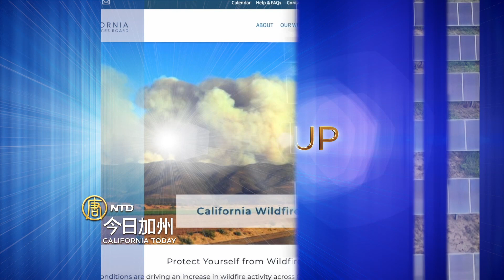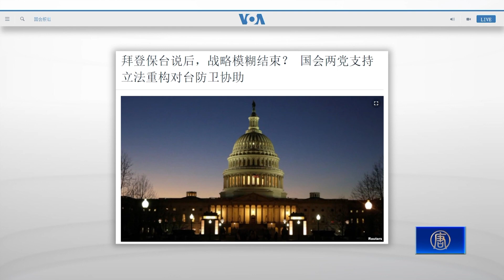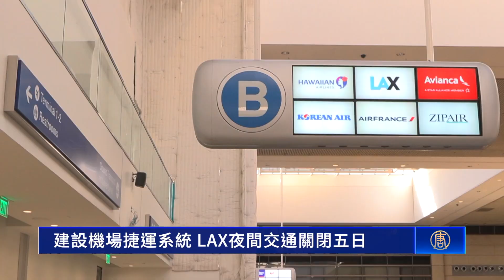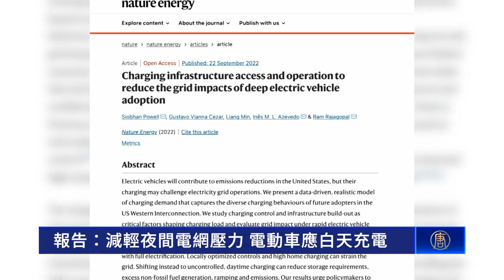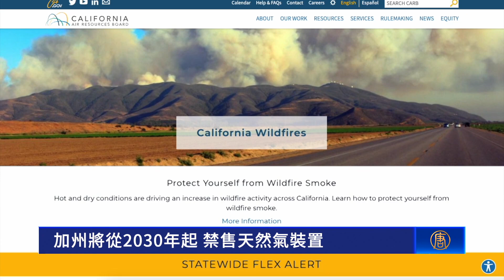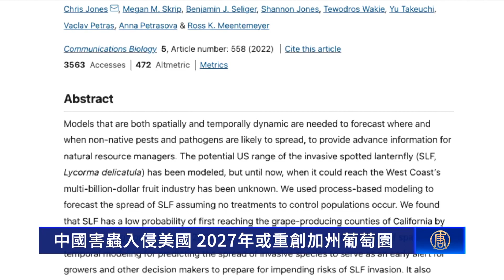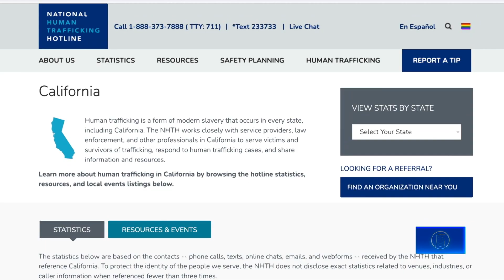【9月23日】今日加州｜拜登四諾保台分析：美「戰略模糊」結束｜建設機場捷運系統 LAX夜間交通關閉五日｜報告：減輕夜間電網壓力 電動車應白天充電｜9月23日南加新聞快訊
【拜登四諾保台分析：美「戰略模糊」結束】
近日，美國總統拜登，再度明確表態，美軍將出兵保衛台灣。週五((9月23日))，美國媒體披露，拜登的主張，獲得國會兩黨支持。與此同時，國會開始審議新的法案「對台協防」。

【建設機場捷運系統 LAX夜間交通關閉五日】
週五（23日），洛杉磯國際機場宣布，因為自動旅客捷運系統的最後一座天橋，還在搭建，本週日（25日）起至下週四（29日）的夜間時段，將關閉機場交通。來看報導。

【報告：減輕夜間電網壓力 電動車應白天充電】
大部分電車車主，下班回到家都會幫愛車充電。但斯坦福大學的報告指出，晚間集中充電會給美西電網帶來巨大壓力，車主應該在白天到公共充電站充電。

【9月23日南加新聞快訊】
加州將從2030年起 禁售天然氣裝置
中國害蟲入侵美國 2027年或重創加州葡萄園
為慶百年紀念 洛杉磯好萊塢標誌牌翻修上漆

【加州人口販運猖獗 立法者多次提案修法未果】
根據加州法律，人口販運犯罪行為，不屬於暴力重罪。州參議員香儂．葛羅芙（Shannon Grove）曾為此撰寫多項提案，希望將人販集團繩之以法，減少悲劇發生。不料提案於今年稍早，在州立法會遭到否決。來聽聽她怎麼說。